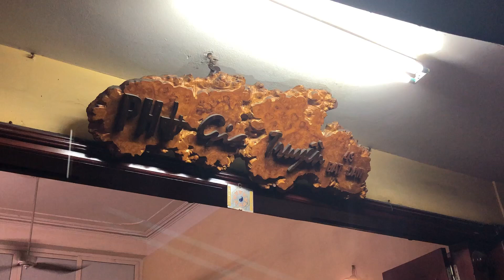Phở Hà Nội, phở Gia Truyền 49 phố Bát Đàn, phở xếp Hàng, Hà Nội ngày 30.08.2018